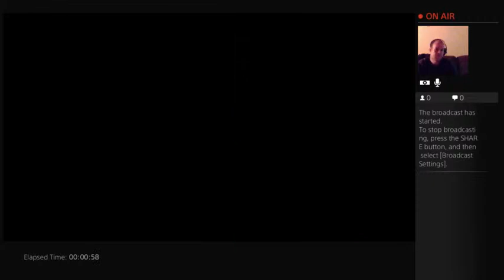Headset and Mic Audio for PS4 - Improved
It's amazing the difference a decent headset & microphone can make. Tried out a cheap Turtle Beach Headset for the PS4 while streaming. Sound quality is WAY better